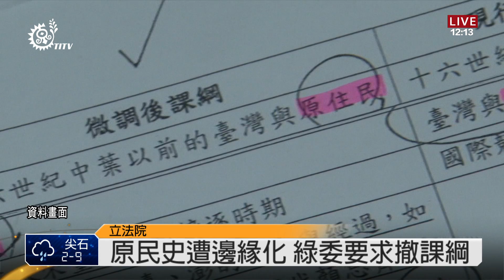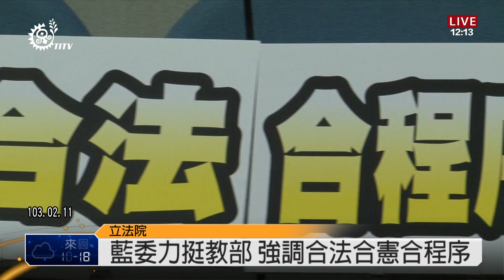民進黨批課綱 擬提行政訴訟告教長 2014-02-13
教育部微調高中課綱引發爭議，民進黨立委邱志偉、鄭麗君、何欣純12號召開記者會痛批，教育部長蔣偉寧不顧史實和民眾反對，強行貫徹總統馬英九意志已經嚴重失職，認為教育部企圖掩蓋歷史，不排除對教育部長蔣偉寧提出行政訴訟。

民進黨立委呼籲社會團體站出來，立委邱志偉也認為，這次課綱微調引發社會各界團體要求撤回課綱，對於原住民族的歷史更是邊緣化，不過國民黨立委日前也曾開記者會力挺教育部，不認為程序有任何問題，立委王廷升也強調，教育課綱須嚴謹面對史實，不因政黨不同而扭曲，而這次的歷史課綱微調合法、合憲、合程序。

課綱微調議題越演越烈，立法院新會期即將在21號開議，針對教育問題，教育及文化委員會藍綠立委都不甘示弱，民進黨立委表示將以更嚴格標準審視教育部各項預算以及政策，教育及文化委員會新會期可能將成火藥庫。